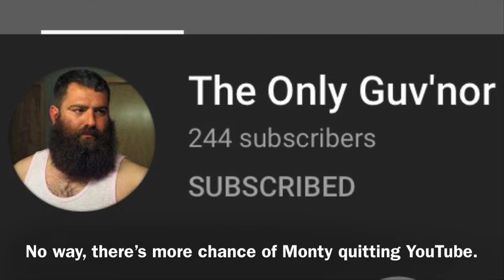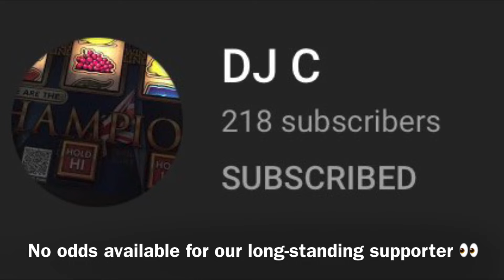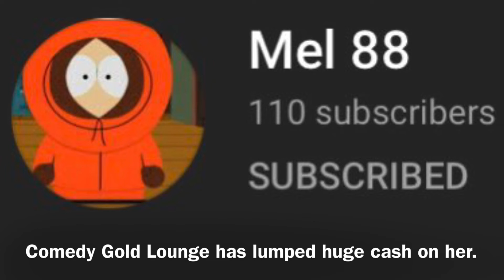A reformed “live 1st on Christmas Day” market.